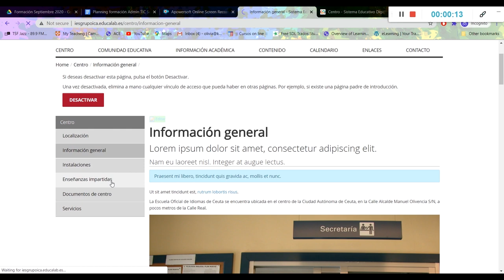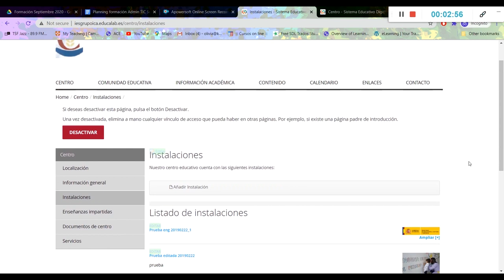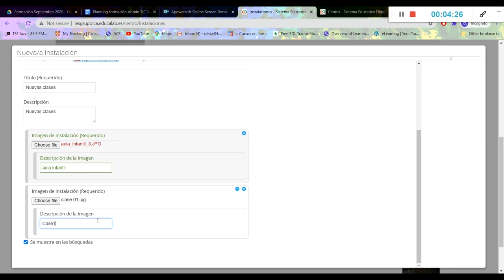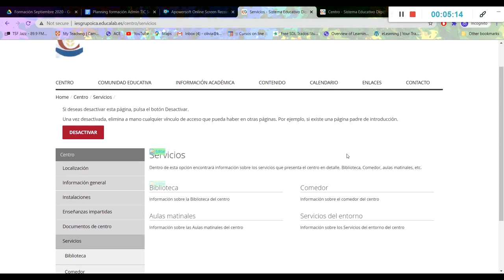09 Edicion pagina centro localizacion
Edición de los apartados localización, instalaciones y servicios de la web Sisitema Educativo Digital